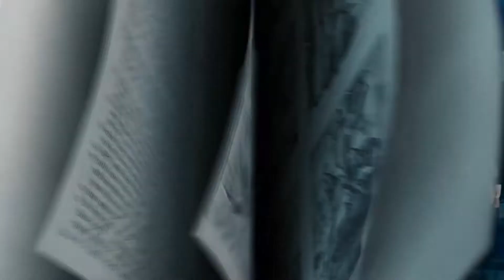May 1st K-1st grade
Jesus had one last thing to say while He was here on Earth... the Great Commission.  Let's find out what that's all about.  And remember, God is always with you!  You can read more about it in Matthew 28:16-20 and Acts 1-2.